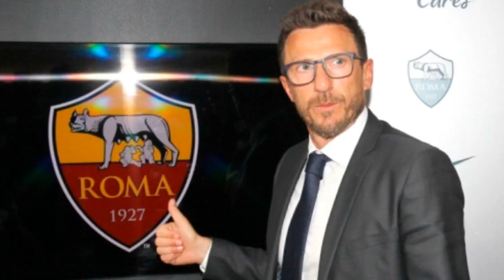Roma-Crotone: Karsdorp gioca, Fazio in dubbio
La Roma di Eusebio Di Francesco affronterà il Crotone di Davide Nicola all’Olimpico nel turno infrasettimanale. Sfida ostica quella che attende i capitolini, intenti a proseguire la strada intrapresa contro il Torino. Successivamente, invece, altra partita casalinga importantissima, quella contro il Bologna di Roberto Donadoni.

Il Crotone viene da una sonora sconfitta per 5-0 contro la Sampdoria, e tenterà di riscattare la batosta rimediata a Marassi dalla squadra di Marco Giampaolo.Alla Roma servirà assolutamente una vittoria per mantenere il passo delle prime 4, in attesa del recupero contro la Sampdoria.

La squadra di Di Francesco ha a che fare con il recupero degli infortunati:
Federico Fazio è stato costretto a fermarsi contro il Torino per un fastidio alla caviglia ma sta velocizzando il recupero, sebbene resti in dubbio per il Crotone. In caso di forfait, spazio alla coppia centrale formata dal duo Sudamericano, Juan Jesus e Hector Moreno, che tanto bene hanno figurato contro il Torino. Discorso similare per Kostas Manolas, che sta tentando un recupero lampo per il Bologna o per il Chelsea, ma sarà sicuramente out per la sfida di domani.

Rick Karsdorp ha ormai totalmente recuperato da qualche settimana, e Di Francesco sta pensando di inserirlo già tra i titolari domani. In caso contrario, spazio a Bruno Peres dal primo minuto, con l’Olandese pronto a subentrare. Florenzi, infatti, è apparso molto provato nella sfida di Torino, e dovrebbe avere un turno di riposo